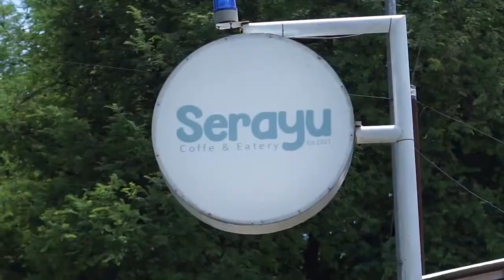CAMP404 Academy - Learn English for Business (Part 7/11) : Offering Help & Services